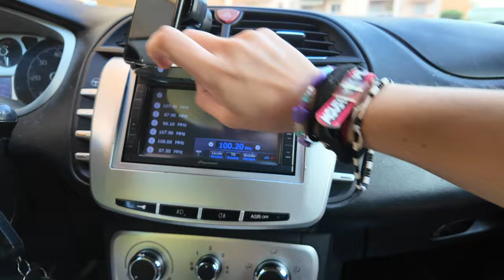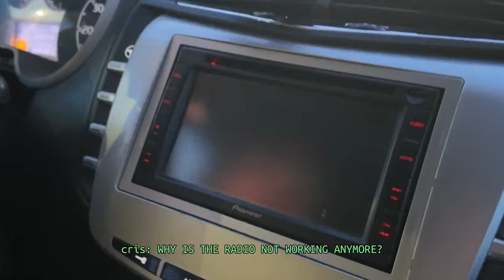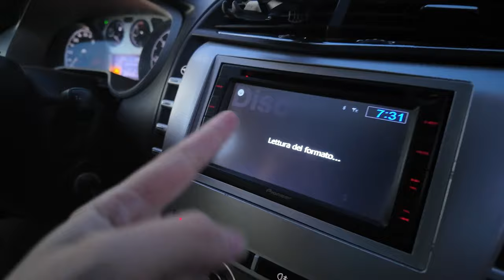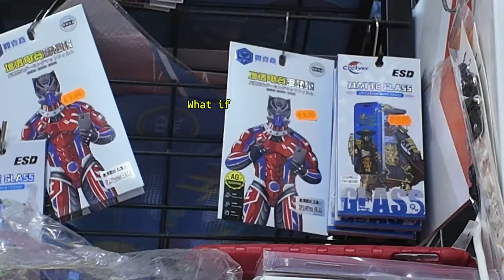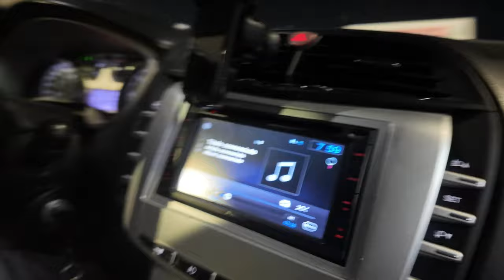TEST DRIVE - TRYING MY NEW CAMERA (kind of a vlog?)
YES, THIS MEANS I'M BACK, JUST GIVE ME A SEC. But it also means i'm going to do even more!

I purposely used SKZ album just to entertain myself when I had to edit this, lol.